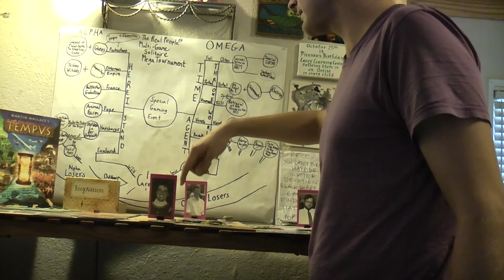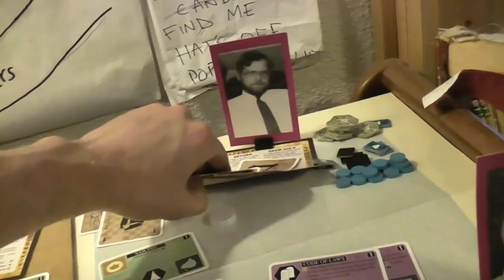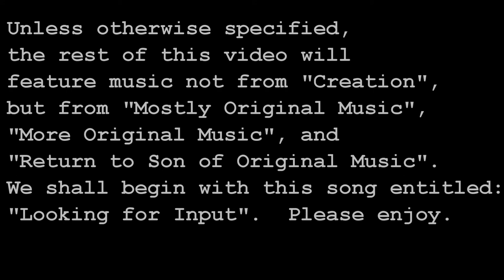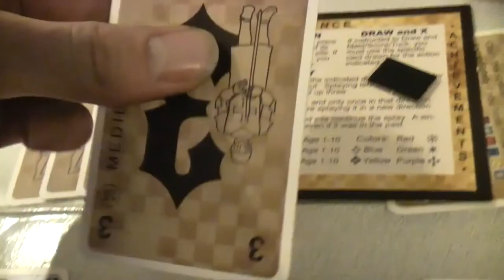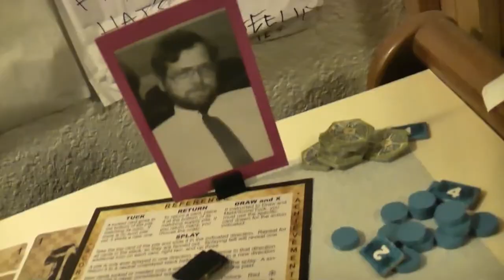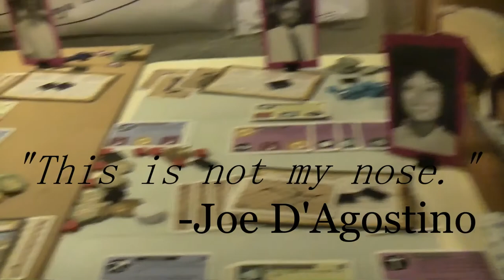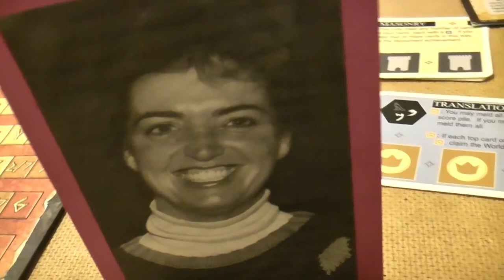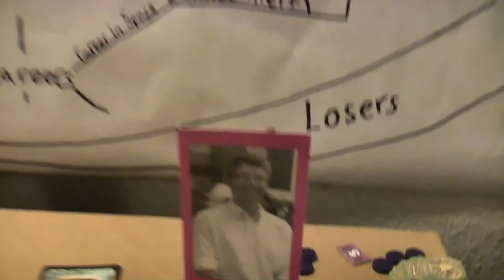TRPMGSMT- Protestant Leg 2- Innovation and Tempus 2- User Feedback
With Special Music By Joe D'Agostino